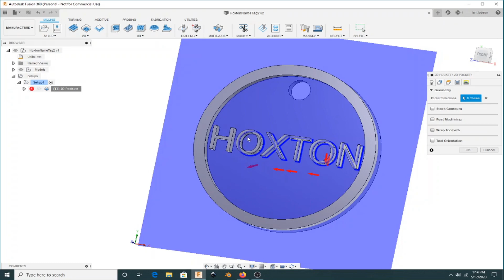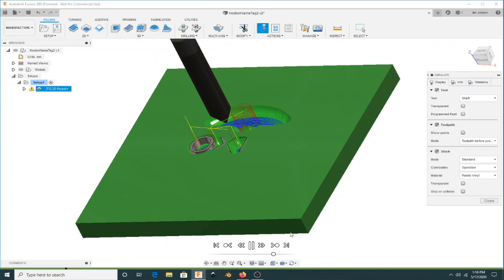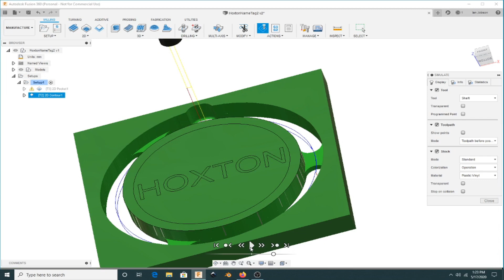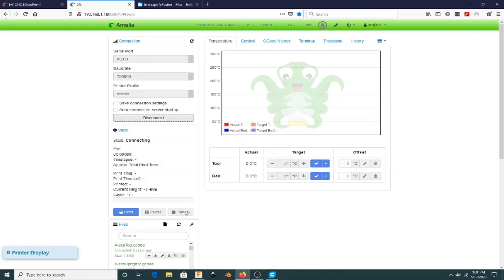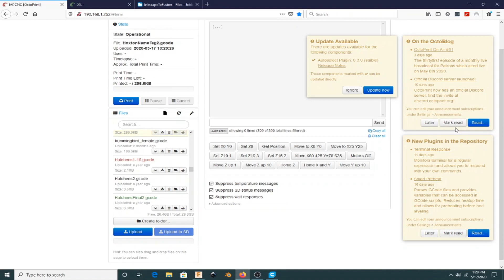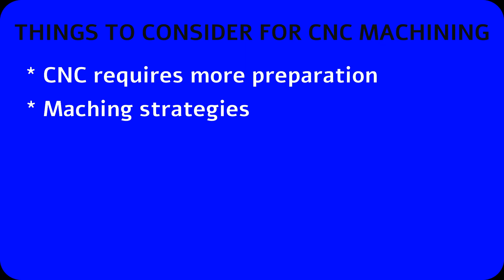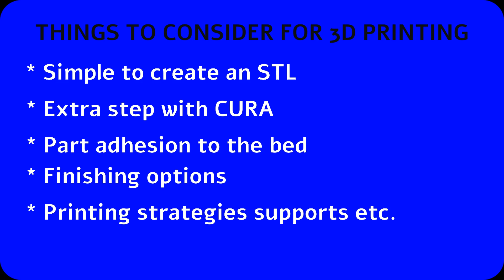Comparing 3D printing to CNC Routing techniques. Using a Tevo Tornado and an MPCNC.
In this video we will compare additive machining (3D printing) with subtractive or destructive machining (CNC routing).

I will use my Tevo Tornado to print a dog tag designed in Fusion 360. I will then use my MPCNC to make the dog tag from the exact same design. You will see the difference between the two techniques and the tags they both output.

There are things to consider that are different for both techniques and this video aims to show you them. (Watch to the end)

Special thanks to my Grandson Hoxton.